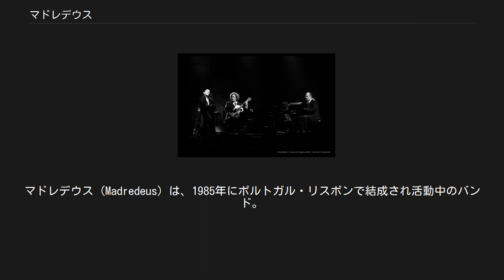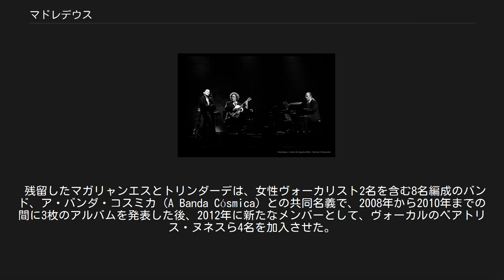マドレデウス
マドレデウス (Madredeus) は、1985年にポルトガル・リスボンで結成され活動中のバンド。
ファドの影響を色濃く受けているが、その音楽性はファドの範疇に留まらず、ポルトガルの伝統音楽、ボサノヴァ、クラシック、ポピュラーミュージックなどの要素をミックスさせた楽曲を多く発表している。
 バンド名は、彼らが初期に活動拠点としていたリスボン東部の地区「Madre de Deus」（「神の母」の意）に由来する。
なお、ポルトガル語での本来の発音は [maðɾɨˈðewʃ] であり、カナ表記では「マドレデウシュ」とするのが近いが、日本では「マドレデウス」の表記でCDが発売されている。
1993年・1994年・1996年・1998年・2001年・2006年と、これまでに6回にわたって日本公演を実施している。
 ポルトガルで人気を誇っていたバンド「エロイス・ド・マール」(Heróis do Mar) のベーシスト、ペドロ・アイレス・マガリャンエスと、「セティマ・レジアン」(Sétima Legião) のベーシスト、ロドリーゴ・レアンの2人が、それまでのポルトガル・ポップスとは違ったタイプの音楽を目指し、1985年にバンドを結成。
アコースティック・ギター2本のための曲を書き、演奏するようになった。
後にセティマ・レジアンのアコーディオン奏者ガブリエル・ゴメスが、さらに翌1986年にはマガリャンエスの友人で当時音楽大学の学生だった、チェロ奏者フランシスコ・リベイロがこれに加わった。
 一方で、肝心のヴォーカリストはなかなか現れず、数々のオーディションでもこれはという人材は見つからないままであった。
しかしある日、レアンとゴメスが訪れたリスボンのナイトクラブで、ファドを歌っていたテレーザ・サルゲイロと出会った。
サルゲイロの声を気に入った彼らは彼女にバンドに加わるよう求め、サルゲイロも了承した。
これによってメンバーが揃い、本格的な活動を開始した。
 1枚目のアルバムとなる『マドレデウスの日々』(Os dias da Madredeus) は、当時彼らが練習で使っていた修道院の建物を使い、少数の関係者を前にしたライブ形式で録音された。
この修道院のすぐ脇をリスボンの市電が走っており、数分おきに通る列車の音によって何度も中断されながらのレコーディングであった。
このアルバム発売前に、セティマ・レジアンのライブでの前座という形で、初めてのコンサートをポルトとリスボンで実施し、好評をもって迎えられた。
これが功を奏し、アルバム『マドレデウスの日々』は発表後すぐにポルトガル国内で話題となった。
 ポルトガル国内で高まる人気に応えて各地でコンサートを開いていたバンドは、1990年に2作目となるアルバム『海と旋律』(Existir) を発表。
収録曲「海と旋律」("O Pastor") が、ホンダ・アコードのCM曲に使用され、日本での知名度が高まった。
 1992年から1993年にかけては、ベルギー・フランス・スペイン・スイスなど国外でのコンサートも積極的に実施し、各国でのファンを増やしていった。
1993年には日本でも初の公演を開催した。
やがて、彼らの音楽に惚れ込んだドイツの映画監督ヴィム・ヴェンダースが、映画への出演をバンドに要請。
この企画は1995年に公開された作品『リスボン物語』となって結実した。
彼らがサウンドトラックも手がけたこの映画によって、マドレデウスは国際的にその名前を知られるようになった。
 この頃、マガリャンエスが別プロジェクトのため一時バンドを離れ、その代理としてギタリストのジョゼ・ペイショートが加入。
マガリャンエス復帰後もそのままバンドに留まった。
 1994年、レアンが本格的にソロ活動に転身するため脱退。
カルロス・マリア・トリンダーデが代わりに加入した。
続いて1997年にリベイロとゴメスが脱退、フェルナンド・ジューディセが代わりに加入。
 2006年12月の東京公演（Bunkamuraオーチャードホール）を最後に、バンドの再編成を行うとしてしばらく活動を休止していたが、2007年11月末、ヴォーカルとしてマドレデウスの顔であったサルゲイロが、ソロ活動に専念するという理由で脱退を発表した。
ただし、今後もマドレデウスの活動に協力はしていくと言明。
同時期にペイショートとジューディセも脱退した。
 残留したマガリャンエスとトリンダーデは、女性ヴォーカリスト2名を含む8名編成のバンド、ア・バンダ・コスミカ (A Banda Có...